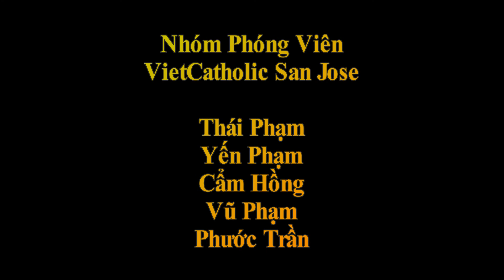Hoi Man Coi Bac Cali Mung 83 Tan Hiep Si Huyen Nhiem 2017